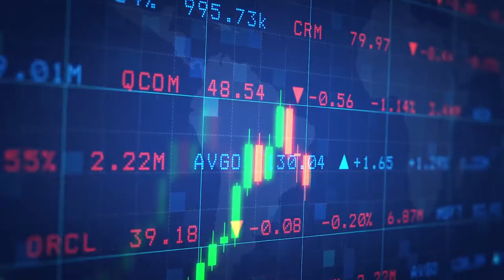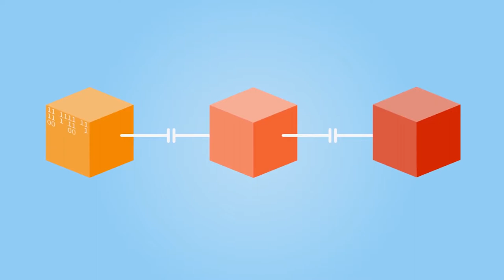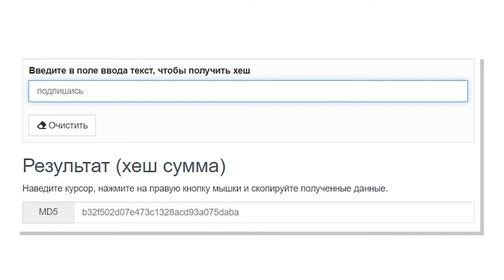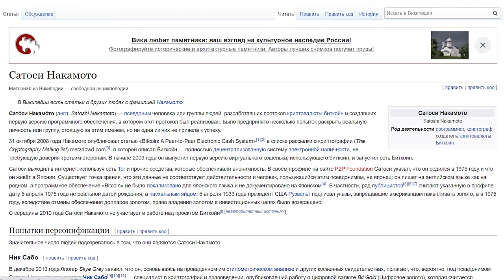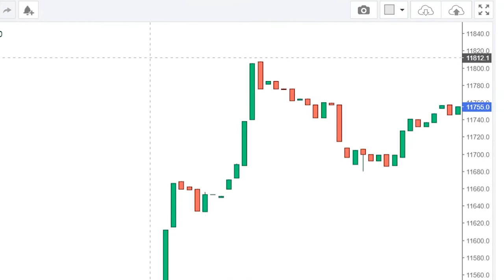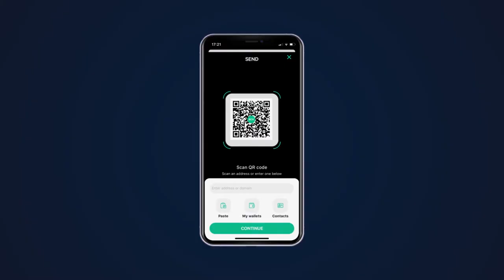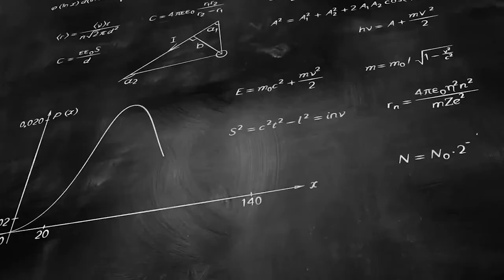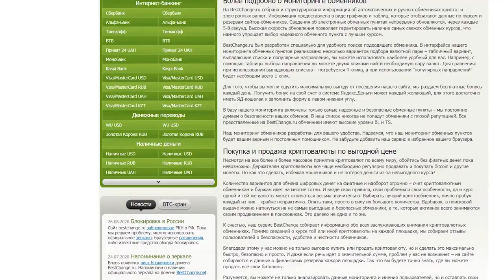ЧТО ТАКОЕ БИТКОИН? И КАК РАБОТАЕТ БЛОКЧЕЙН?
В этом видео ты узнаёшь: Что такое биткоин? Как работает блокчейн? Сколько зарабатывает самая большая майнинг ферма в МИРЕ? Как можно купить биткоины? И почему биткоины это революционная система?

Думаю вы не один раз слышали про биткоин особенно в 2017 когда вокруг него был самый большой хайп и вместе с этим про блокчейн. А знаете ли вы что это и как это все работает? Знаете ли вы сколько зарабатывает самая большая майнинг ферма в мире? Знаете чем отличается блокчейн эфириума и биткоина? А так же почему блокчейн лучше банковской системы? Чтобы все это узнать досмотрите видео до конца.

Что то не понравилось в видео? Напиши об этом в комментариях и я постараюсь это исправить.